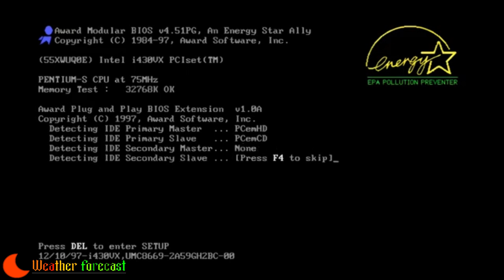system/BOOT.simulation_Grounded_v4(13).exe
Error 404: Description not found
Follow for More:

Credit to Everyone
Program Used:

FlashThemes or Wrapper Offline
Microsoft Clipchamp or Vegas Pro
Paint. Net (For Thumbnails)